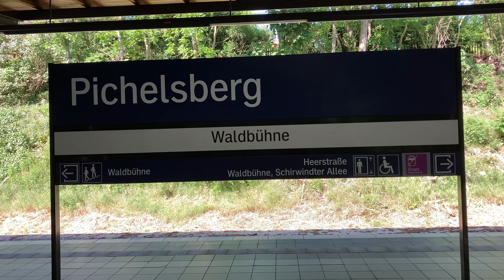S-Bahn Berlin - Der Bahnhof Pichelsberg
Der Bahnhof Berlin Pichelsberg ist ein Bahnhof der S-Bahn im Berliner Ortsteil Westend.
Er befindet sich zwischen den Bahnhöfen Olympiastadion und Stresow.
Aktuell wird dieser Bahnhof mit den S-Bahnlinien S3 (Erkner-Spandau) und S9 (Flughafen BER-Spandau) geführt.